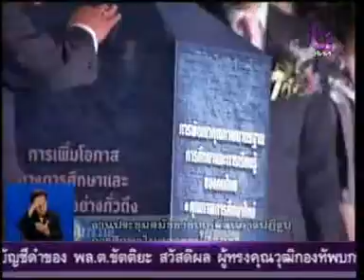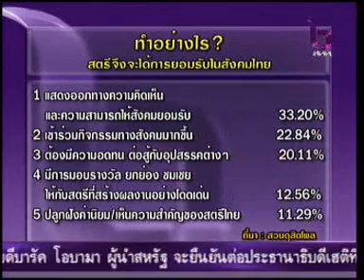6MAR10 THAILAND's NEWS 5of11; PART5